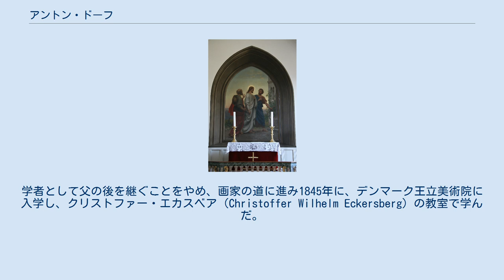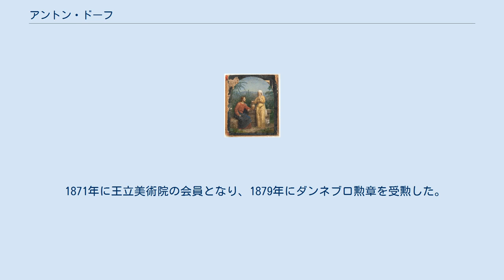アントン・ドーフ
アントン・ドーフ（Anton Laurids Johannes Dorph、1831年2月15日 - 1914年1月12日）はデンマークの画家である。
教会の祭壇画や人物画、風景画を描いた。
 ユトランド半島のホーセンスに生まれた。
父親のニルス・ドーフ（Niels Vinding Dorph）は文学研究家でホーセンスの学校の教授であった。
学者として父の後を継ぐことをやめ、画家の道に進み1845年に、デンマーク王立美術院に入学し、クリストファー・エカスベア（Christoffer Wilhelm Eckersberg）の教室で学んだ。
その後、2年ほどヴィルヘルム・マーストランに学んだ。
王立美術院の銀賞を受賞し、肖像画や風俗画を出展し始めた。
肖像画の分野で注目を集め、王立美術院の賞、De Neuhausenske Præmierを受賞した。
この頃からシェラン島の漁師の姿を題材に描きはじめ、この題材や肖像画で出展を続けることになった。
1859年から1861年に王立美術院の奨学金でイタリアを旅し、ソレントの漁師の姿や、夕暮れの風景、イタリアの家族の生活を描いた。
 ドーフの仕事の最も大きい部分で、生活を支えたのは、デンマーク各地の教会の祭壇画を描くことであった。
1857年から1910年の間に80以上の祭壇画を描いた。
 1871年に王立美術院の会員となり、1879年にダンネブロ勲章を受勲した。